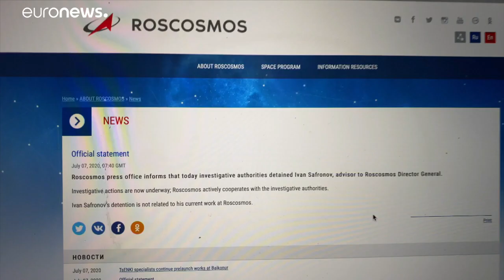Сафронов ждёт обвинения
Бывшему журналисту "Коммерсанта" и "Ведомостей", а ныне советнику главы Роскосмоса Ивану Сафронову официально будут предъявлены обвинения в госизмене. Петиция в его поддержку уже собрала 55 тысяч подписей